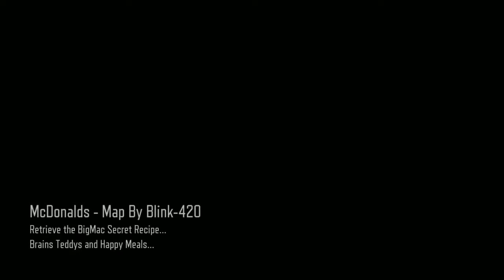Call of Duty Black ops 3: Super But Sliding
Another custom zombie map for black ops 3 with a cheat on, I was playing with Dark and My brother.